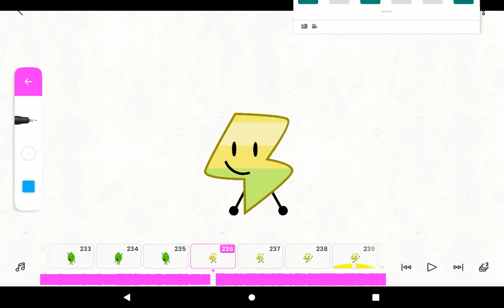Guys join me and @kareemjehad or we will cry